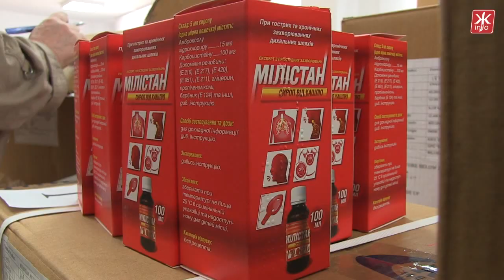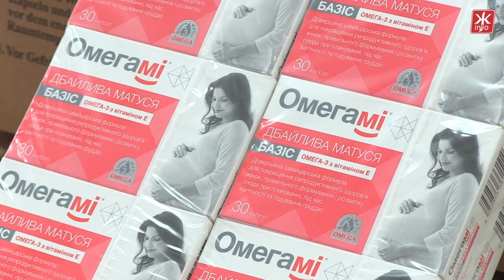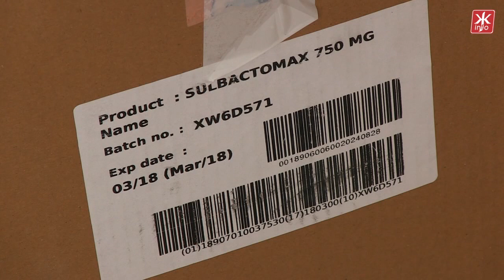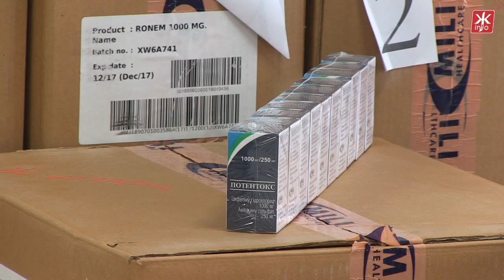Житомирським лікарням передали медикаментів на 10 млн грн, які безкоштовно надаватимуть пацієнтам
На кожній з коробок позначка з номером лікарні, всередині – дорогі ліки, яких вкрай потребують пацієнти Житомира та області. Допомогу на суму більш як 10 мільйонів гривень вже вп’яте у Житомир привозять представники благодійного фонду «ФАРМВАРТА»